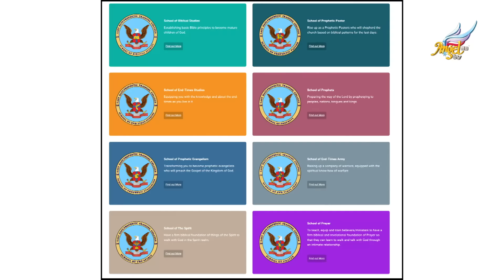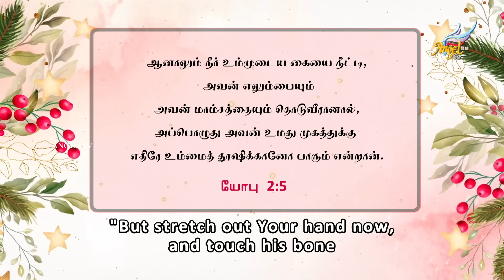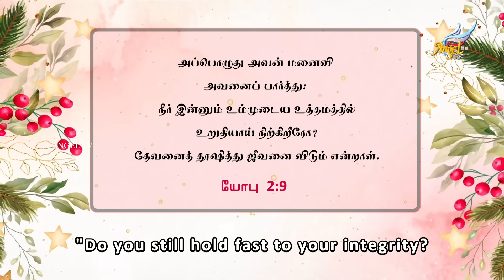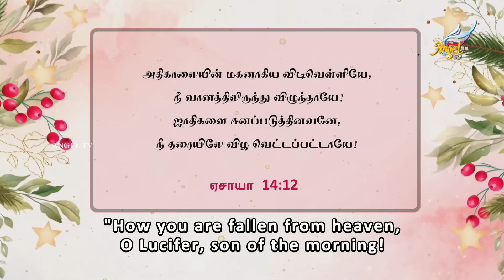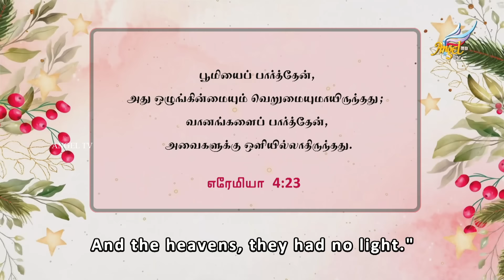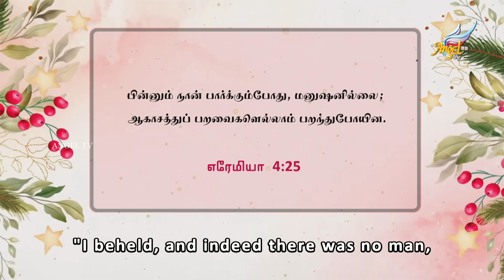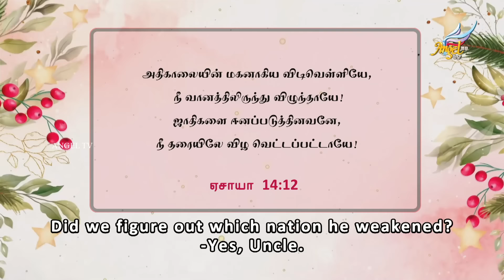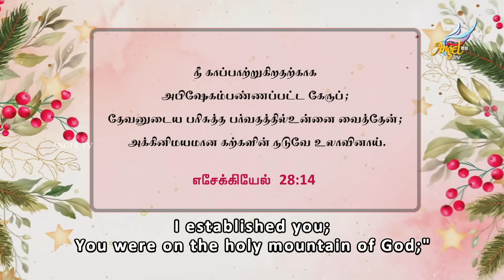Enna Vishesham? | The Fall of the First World: Sin, Lust, and Divine Judgment | Episode 2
This insightful discourse delves into the biblical passages of Isaiah and Ezekiel, exploring a narrative that unfolds the consequences of sin, divine anger, and societal corruption. Prophet Sadhu provides a comprehensive interpretation, linking verses to uncover a broader context surrounding the ancient world's demise. Focusing on the theme of lust, the talk sheds light on the destructive forces that led to the downfall of civilizations, emphasizing the importance of purity and redemption in the face of divine judgment.